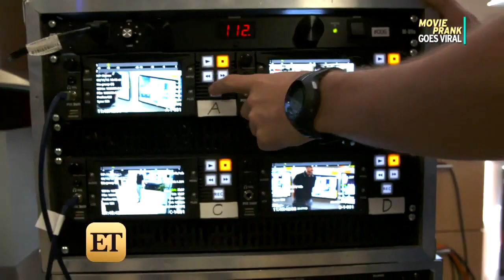EXCLUSIVE: Inside 'The Ring' Prank Video Circling the Web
ET gets details on how the stunt came together.